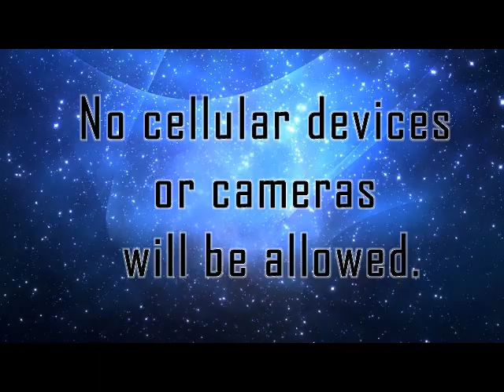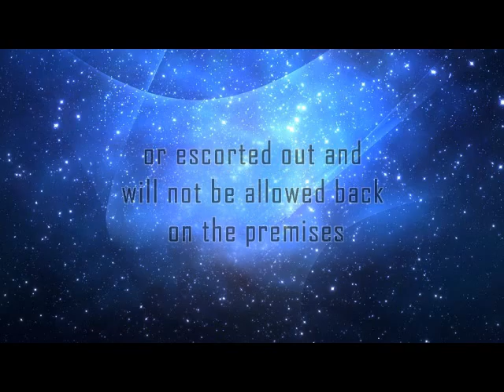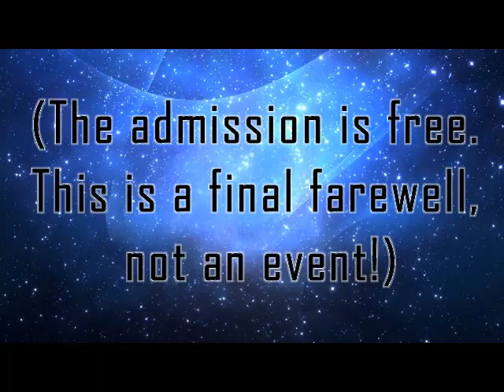RIP Xxxtentacion Funeral / Memorial Ceremony Address